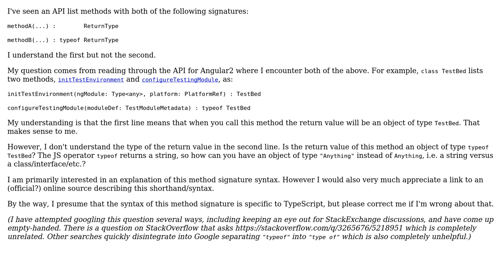In a JavaScript method signature what is meant by a return type of `typeof blahBlahBlah`?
Software Engineering: In a JavaScript method signature what is meant by a return type of `typeof blahBlahBlah`?

With thanks & praise to God, and with thanks to the many people who have made this project possible! | Content (except music & images) licensed under CC BY-SA | Music | Images & others | With thanks to user Robert Harvey user Andrew Willems and the Stack Exchange Network Trademarks are property of their respective owners. You are responsible for your own actions.